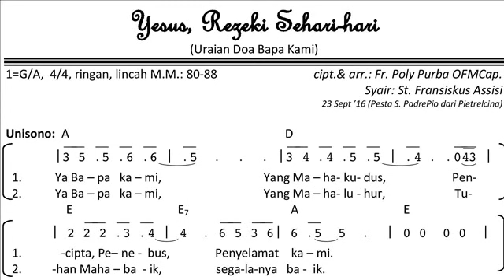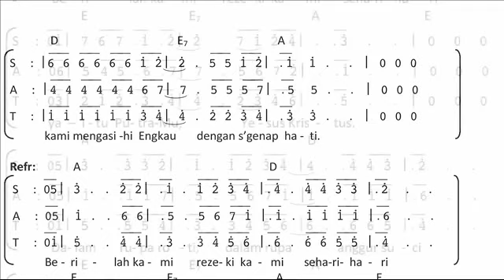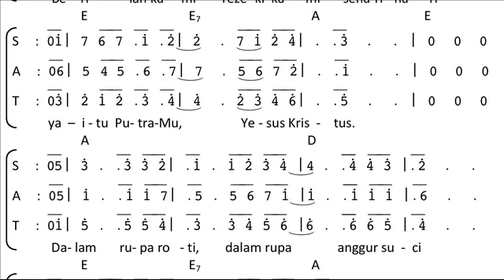Lagu Rohani - Yesus, Rezeki Sehari Hari (Short Version)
Cipt. Fr. Poly Purba OFMCap.
Biara Kapusin St. Fransiskus Asisi Jl Medan - Pematangsiantar